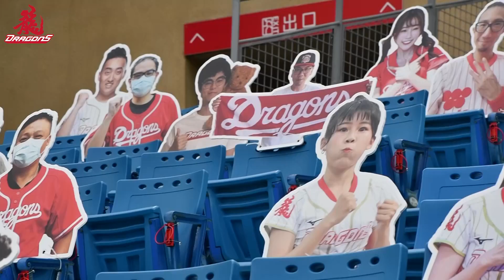復賽後首次天母主場系列賽事精彩回顧✨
7/13中職復賽後，龍將經歷長達兩週的客場之旅，終於在上週末回到天母主場比賽。週一休兵日來跟大家分享龍將們回家比賽的精彩時刻，希望早日開放球迷進場，一起到主場為龍將應援🔥！